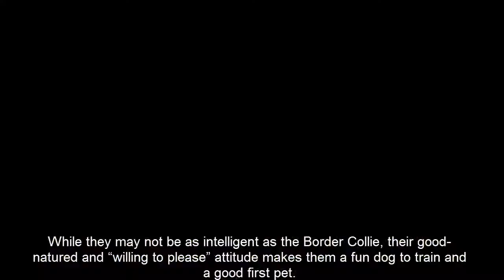トップ10最も訓練可能な犬の品種 - 素晴らしい事実null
トップ10の最も訓練可能な犬の品種

我々の人間は、犬の訓練能力と知性とを関連付ける傾向がある。それが1つの要素ですが、あなたの犬があなたに耳を傾けるかどうかに影響を与える他のもの、例えば、その品種のために開発されたもの、使用しているトレーニング方法、そしてあなたの犬に何を求めているかたとえば、それはあなたの犬の本能に逆らっていますか？）。

以下の10匹の品種は、これら全ての要因を見ると、一般に「高度に訓練可能」であると考えられている。しかし、それは彼らが訓練するのが簡単であるというわけではありません。彼らはまだ紐の人間の終わりに仕事、忍耐、知性を必要とします。
新しく驚異的なトップ10は、毎週の動物と自然のリストです。ようこそ4チャンネルに、私たちはあなたを持ってうれしい！
あなたは動物、動物のリスト、驚異的な自然に関する興味深いビデオを見るために4チャンネルを購読する必要があります
毎日世界の知識。
視聴いただきありがとうございます。私のチャンネルを購読してください。
4つのチャンネルに加入